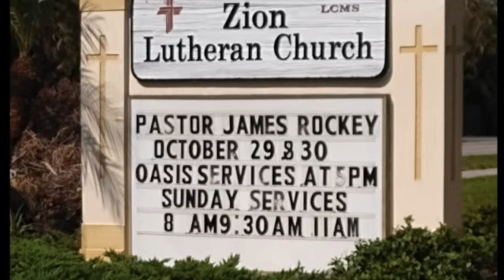Hurricane Ian (September 2022) Update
Hurricane Ian entered Florida near Fort Myers and proceeded northeast across the state causing tremendous damage.  We are thankful that the damage at the church was not any worse but mostly, we are thankful for all the volunteers who worked to assist those who were impacted!  We praise the Lord for you all.

The Word of God is living and active.  St. Luke's Lutheran Church is a community of believers who are living The Jesus Adventure.  The Lord has placed us here to awaken hearts in every generation to the power of life in Christ.   to learn more.